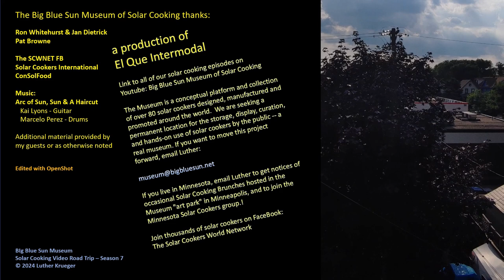Ron Whitehurst & Jan Dietrick: Through-The-Wall Cooker, and Off-Grid Beneficial Pests Insectary.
Ron & Jan built out a home and business to be off-the grid (DC home appliances even), including a large through-the-wall oven accessible in their kitchen. With solar thermal heating their beneficial pests insectary, they breed and sell good bugs to take care of bugs in the wrong place. Farms can stop most pesticide use with millions of beneficial pests. And no, they don't rent out anteaters!

For more information on solar cooking, link to solarcooking.fandom.com
Network with 10K+ solar cooks around the world!